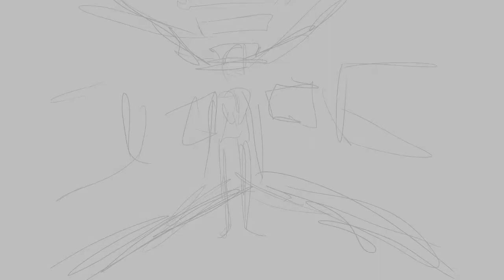The Crickets Have Arthritis - Animatic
Hey, so I randomly went and made an animatic last night (yes this was done in one night, that's why it's a hot mess) so enjoy! Warning; ya might cry it's a sad boi hour kinda audio.